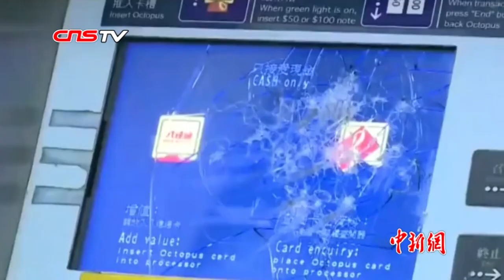陈仲尼：香港司法机构对暴力违法者应依法审判 彰显法治精神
香港浙江省同乡会联合会会长陈仲尼日前接受记者采访时表示，对暴力违法者，香港的法律机构一定要严正执法，依法审判，才能够彰显香港社会的公义与法治。